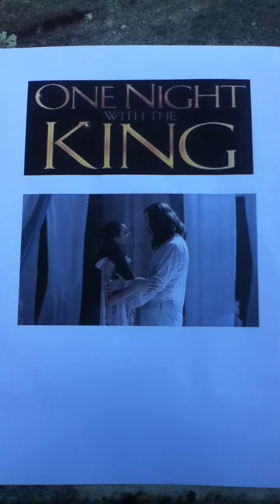My daughter dreamed she was Esther - Stay dressed and ready!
Many of us have been in preparation allowing the Lord to refine us and dress us ready to meet Him. Stay dressed! Stay ready! Do not return to the things of this world.